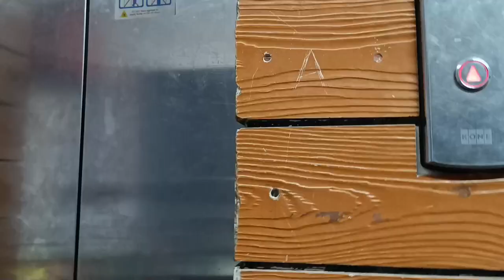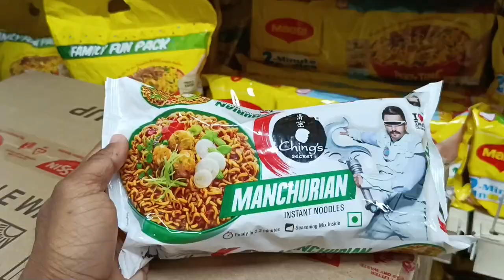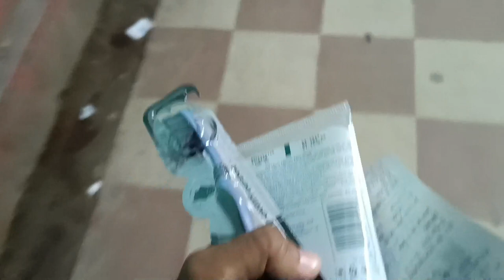Sab kuch FREE mein🤑||Ft.Vishal Mega Mart ||4th Vlog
jaldi jaldi 4k kardo bhai log.